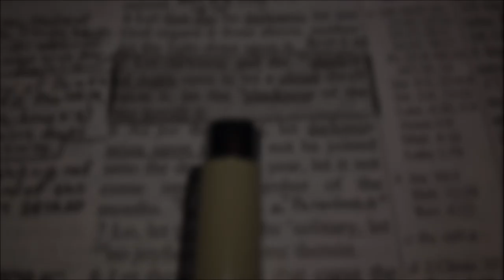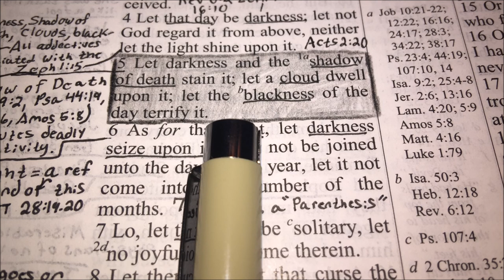What Is the SHADOW OF DEATH?(Bible References)